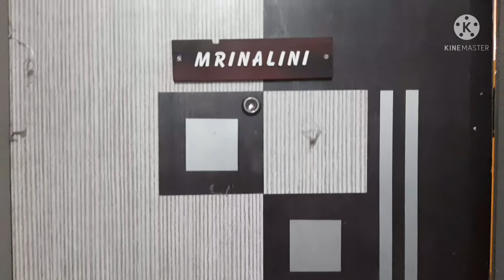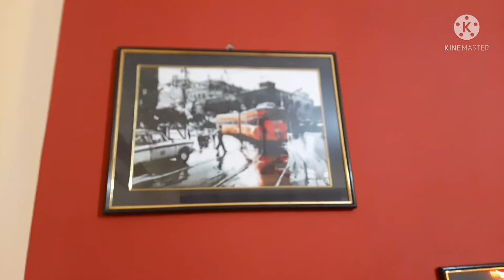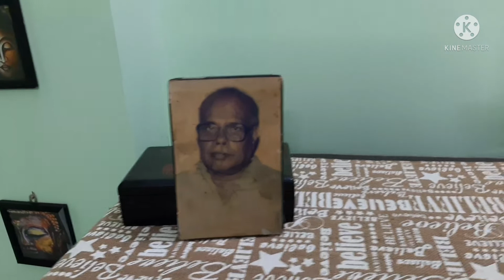amar babar bari tour/ middle class home tour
মধ্যবিত্ত বাঙালি বাড়ির  গৃহসজ্জা  যেমন  হয় আর কি।  আমাদের  ছেলেবেলার  কত স্মৃতি  লুকিয়ে  আছে  এই ফ্ল্যাট বাড়ির ভিতে। ওখানে  গেলেই স্মৃতিমেদুর  হয়ে  পড়ি।